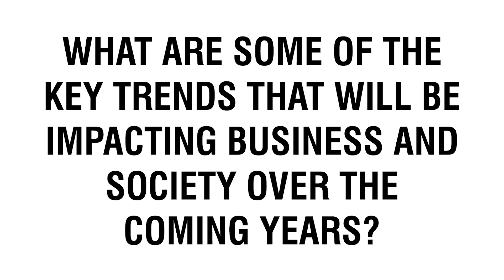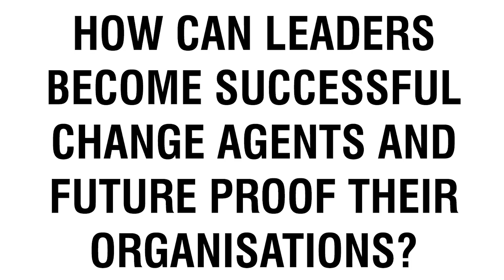Leo Johnson Speaker | The Importance of Transformational Leadership in Business | Contact Agent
🔸 How To Hire Leo Johnson as a Keynote Speaker

Do not miss this new and exciting interview with Leo Johnson, head of disruption & Innovation at PWC, co-presenter of "Future Proofing" on Radio 4 and co-founder of advisory firm Sustainable Finance. Leo discusses the key challenges for leaders looking to drive change. Watch this video to find out more!

Check out the key takeaways from our exclusive interview with Leo Johnson
• Introduction: 00:00 - Exclusive Interview with Leo Johnson
• Question 1: 00:25 - What are some of the key trends that will be impacting business and society over the coming years?
• Question 2: 02:19 - What are the key challenges for leaders in driving change?
• Question 3: 05:14 - How do you define transformational leadership and why is it important in business?
• Question 4: 07:40 - How can leaders become successful change agents and future proof their organisations?

🟠 SOCIAL LINKS 🟠